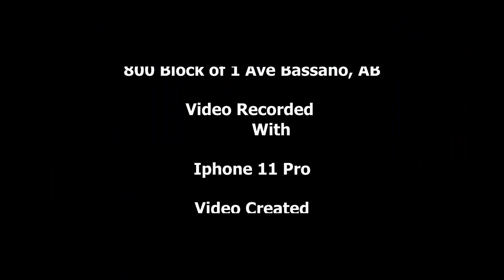Westbound Autorack & Containerstack Train October 15, 2021